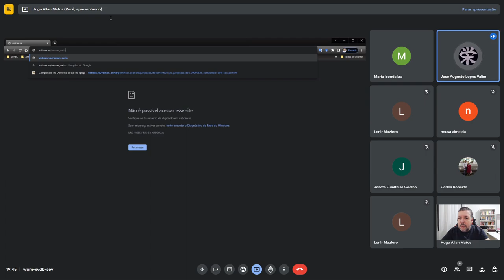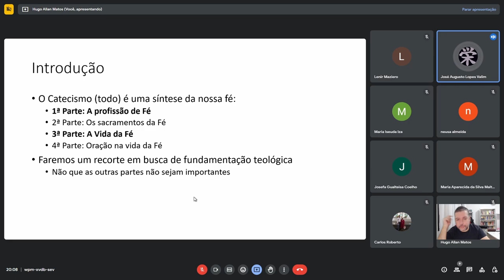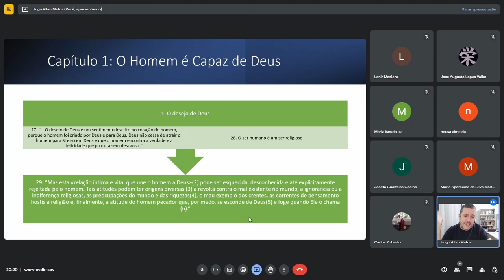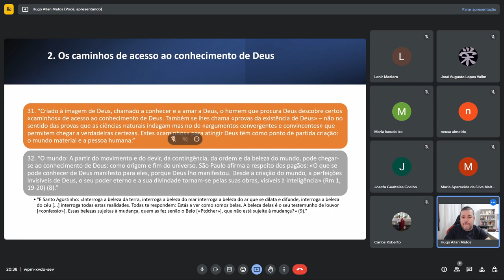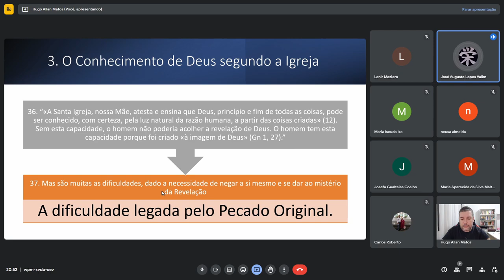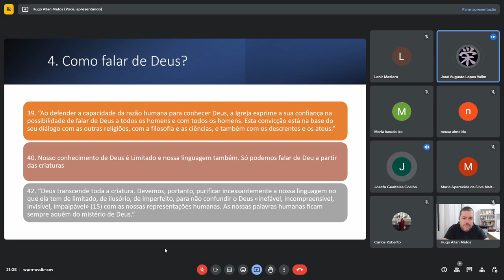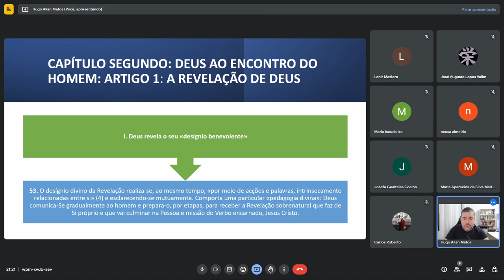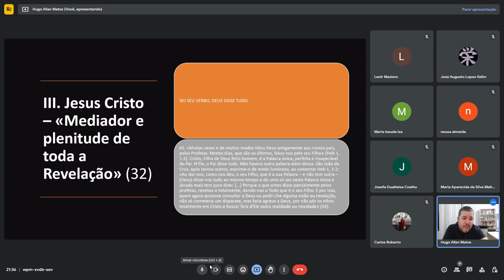Fé e Política 2 de 4. Sobre o conceito de Fé no Catecismo da Igreja Católica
Aula sobre Fé e Política para o Curso Popular de Teologia da Diocese de Santo André.